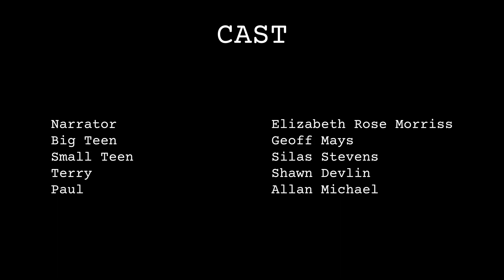1pg. SHORT Script: Truckstop DNA, by Patrick McCarthy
An overnight TruckStop worker is attacked during a beer run. His manager gets rid of the assailant.

CAST LIST:

Narrator:  Elizabeth Rose Morriss -
Small Teen: Steve Rizzo
Big Teen: Geoff Mays
Paul: Allan Michael Brunet
Terry: Shawn Devlin